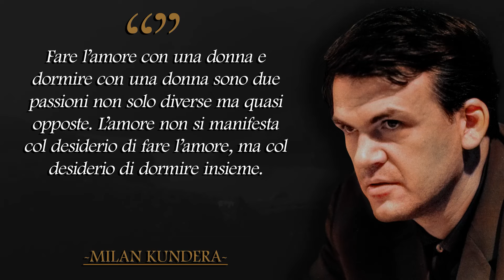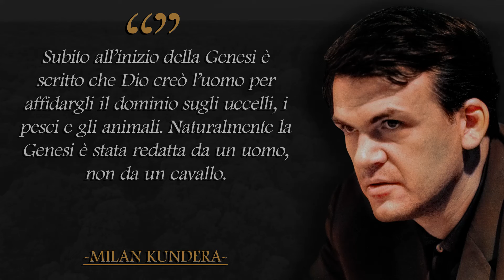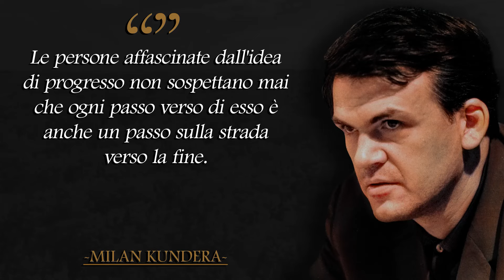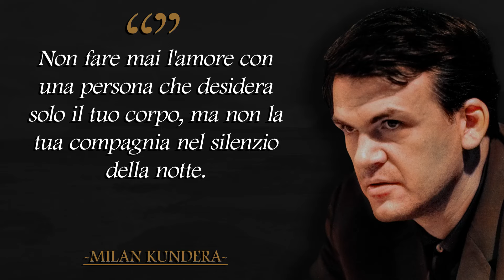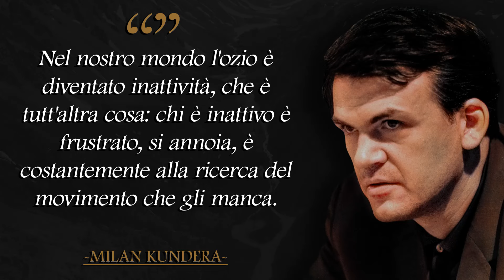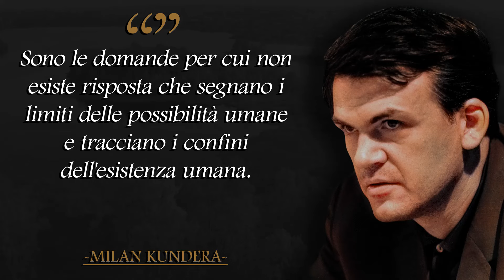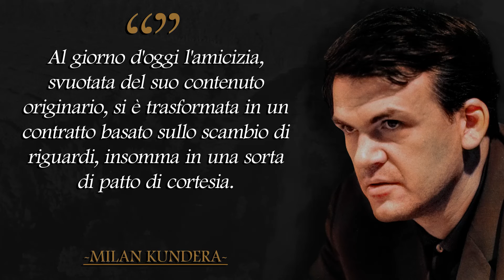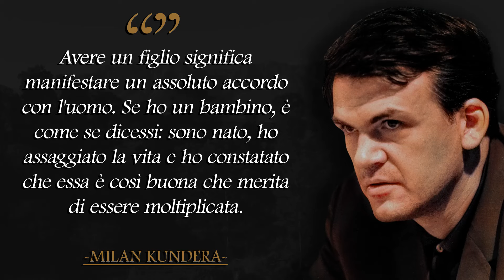Lezioni di vita: le citazioni più significative di Milan Kundera | ispirazione e crescita personale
Ecco una raccolta delle citazioni più profonde di MilanKundera, uno degli scrittori più influenti del Novecento. In questo video, troverai riflessioni intense sulla vita e sull'esistenza, che ti offriranno spunti preziosi per arricchire il tuo percorso di crescitapersonale.